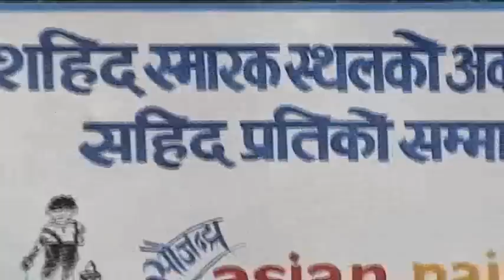Shahid Smarak: Nepalese martyrs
Martyr Memorial Park, hetauda